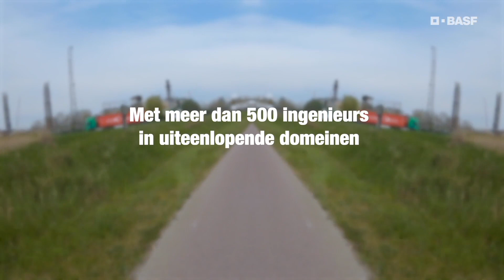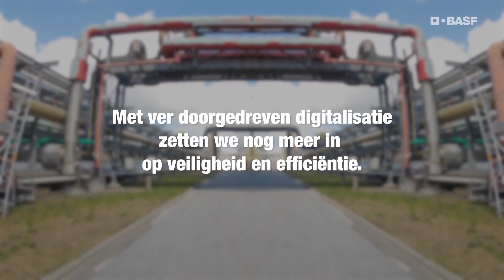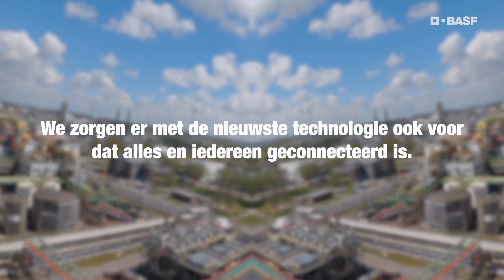BASF Antwerpen zoals het is: Ingenieurs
Kom meer te weten over werken als ingenieur bij BASF Antwerpen. Onze Engineering afdeling werkt in multidisciplinaire teams aan projecten, terwijl ingenieurs op onze production plants state-of-the-art processen opvolgen & verbeteren. Ontdek de job die best bij jou past op